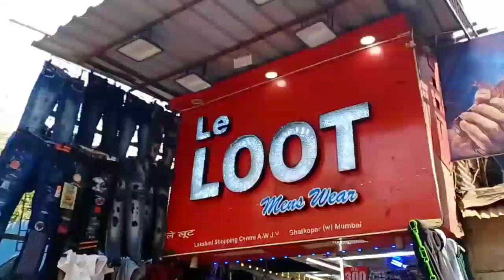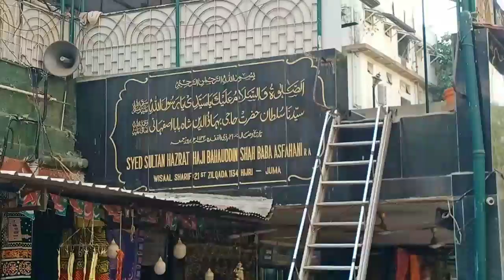CST TOUR / HAZRAT SAYYED BISMILLAH SHAH BABA DARGAH /AZAAD MAIDAN / ARMANVLOG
Cst tour dargah jiyarat with friends Adil Shah imran sayyed and me

first vlog... link

instagram id

facebook id

Keep loving keep support 🤗

Arman shaikh